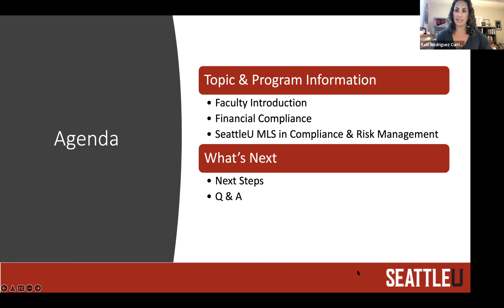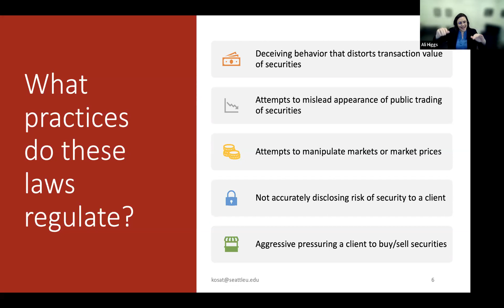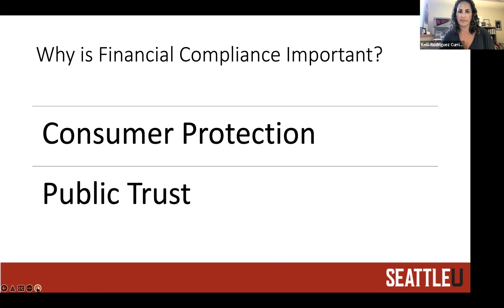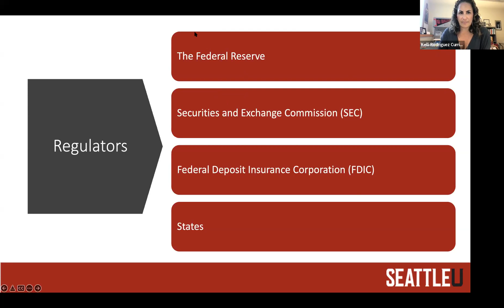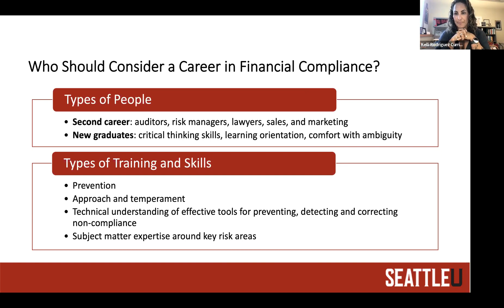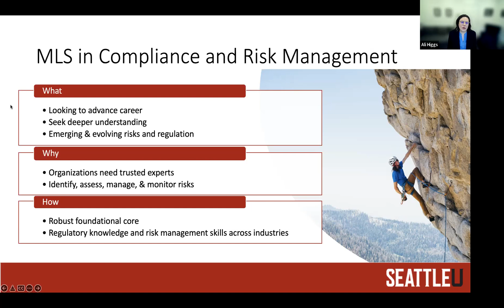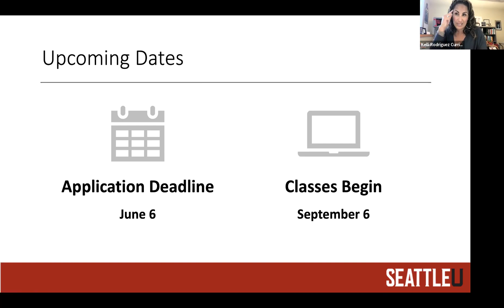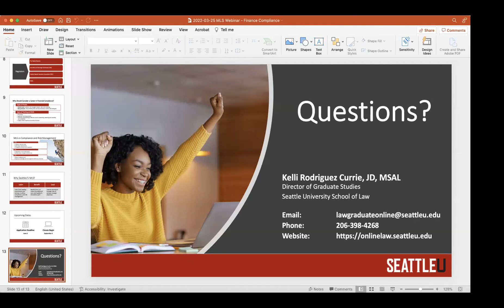A Focus on Financial Compliance | Seattle U's Online MLS Program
In this March 28th, 2022 webinar, adjunct professor Ali Higgs will share insights from her years of experience working in the financial field in the areas of law, compliance, and regulation. Ali will also discuss her Financial Privacy and Cybersecurity course she teaches at Seattle U. This webinar will highlight the advantages of earning your MLS online in Compliance and Risk Management online.